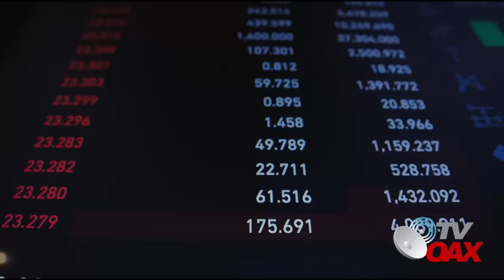🇲🇽🇨🇺🇺🇸EUA busca parar los gigantes barcos llenos de piedras de Cuba al Tren Maya en Mexico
Se complica el plan de trasladar desde Cuba piedras al Tren Maya en Mexico, pese a bloqueo, llegará balasto cubano  a como de lugar para Tren Maya.